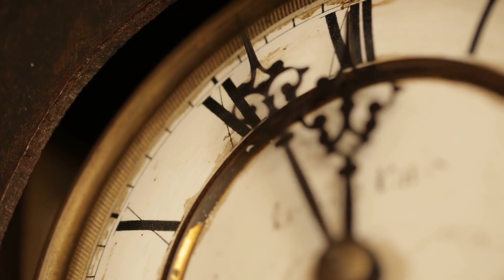What to know before travelling to Serbia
Thinking of visiting Serbia? Make sure to watch this video before going! In this video I will tell you what to know before travelling to Serbia